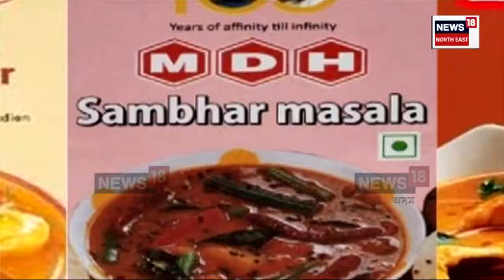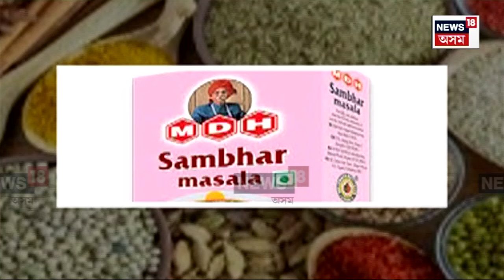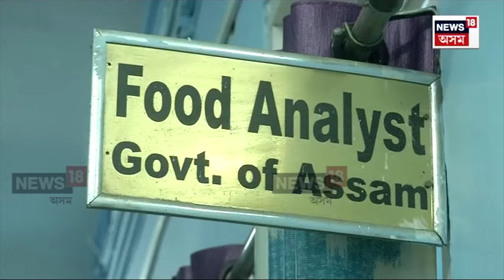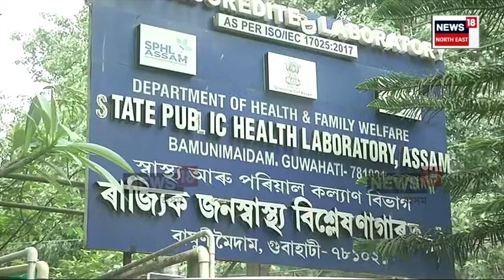MDH আৰু Everest মচলাত বিষাক্ত কীটনাশক দ্ৰব্যৰ অবস্থিতিক লৈ দেশজুৰি প্ৰতিক্ৰিয়া। N18V